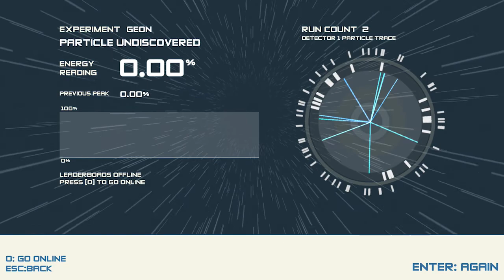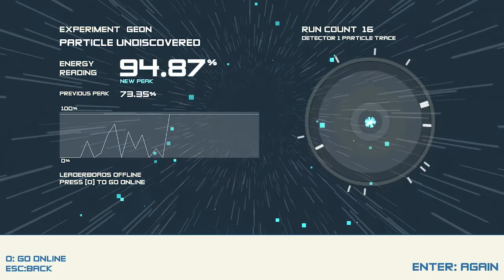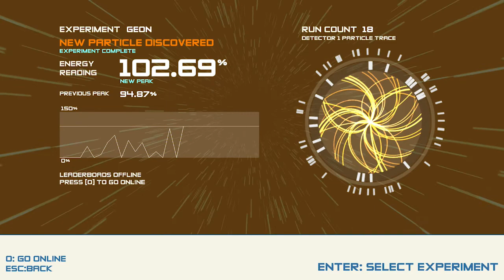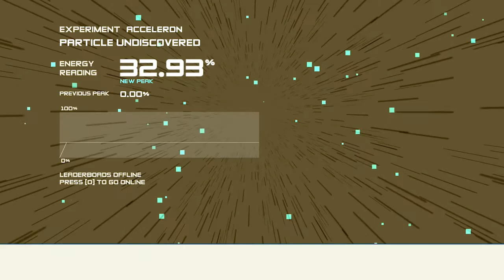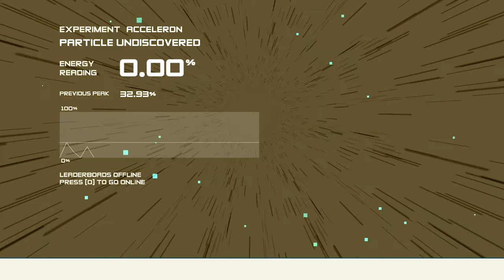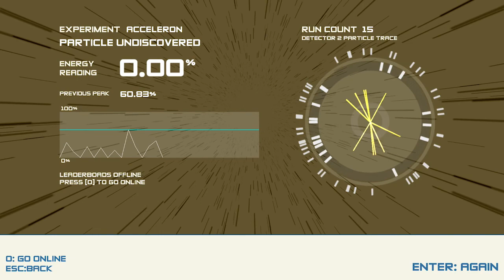INDIE SLAM JAM: BOSON X - Button Masher Bros.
Come with us on a journey. A journey through time and space... a journey into the land of BOSON X!

Today we manage to go off on one of our biggest tangents to date... discussing everything from particle physics, flags, pokemon and going senile - it is glorious.

So sit back, relax, and enjoy as our mind slowly spaghettify into incoherent much!

Your hosts -